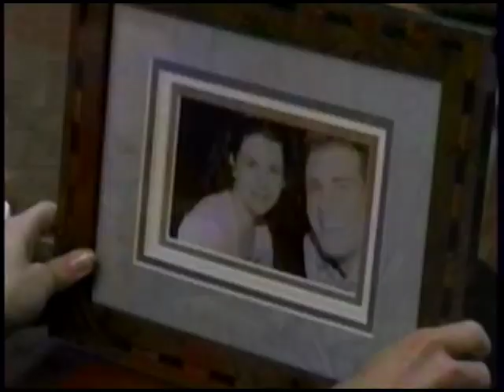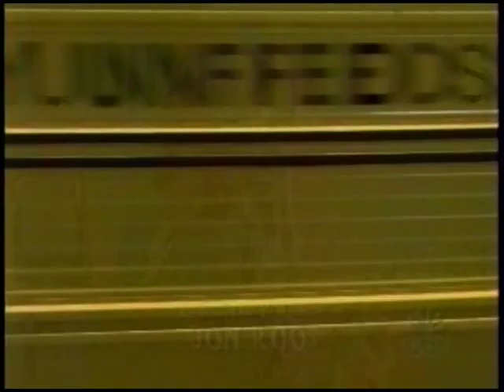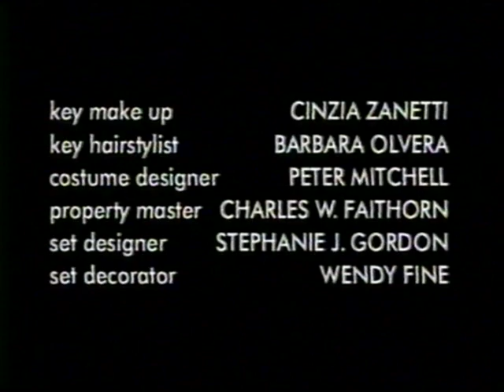M.Y.O.B. (2000) Ep. 2 "Boys in the Band" Lauren Graham, Katharine Towne, Paul Fitzgerald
_The series ran for 4 episodes._

Co-Starring Amanda Detmer, Colin Mortenson
Riley discovers a blossoming relationship between a student and a teacher.. Guest Stars Kelly Waymire, Lindsay Sloane, Dan Bucatinsky.